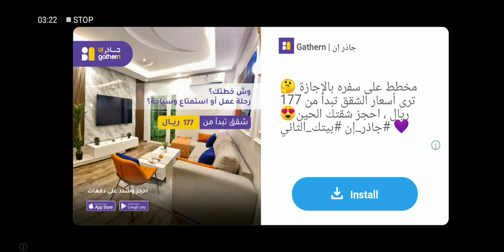Baldi's basics but I am Baldi 👿👿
This Is baldis basics but I chase the student @TheFrustratedGamer